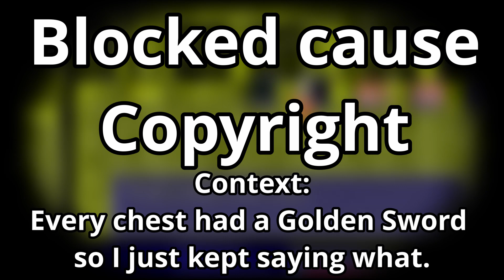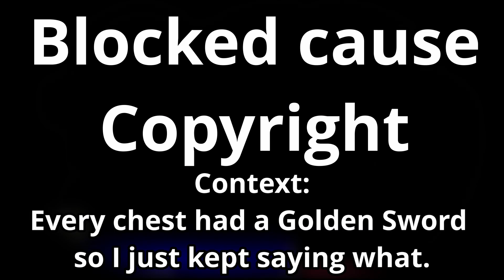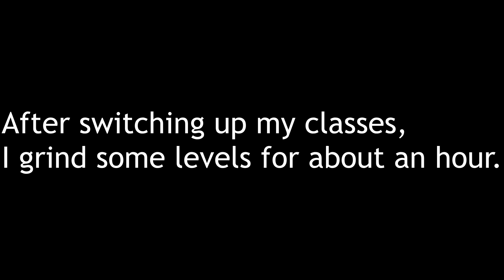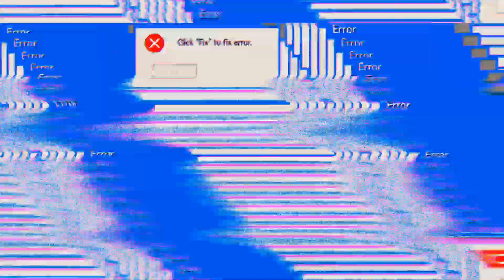ALWAYS MAKE SURE TO SAVE!!: FF3 (Part 8)